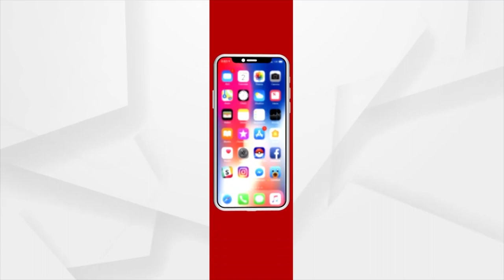Bikash Foundation Organises Free Health Check Up Camp In Hindol NAC